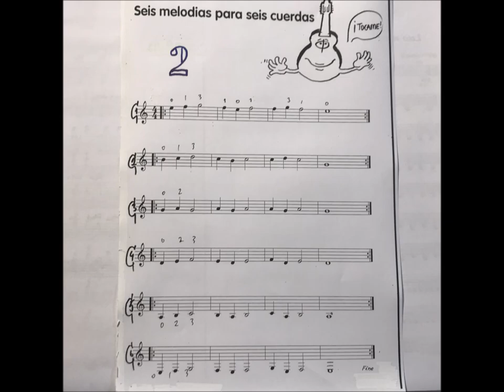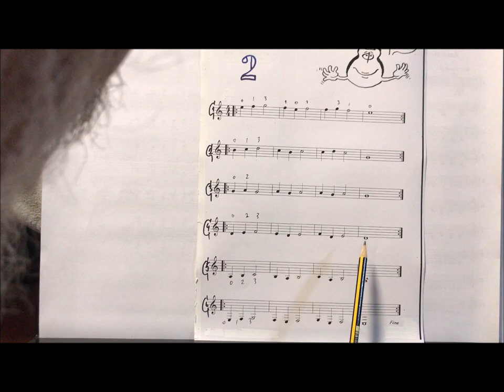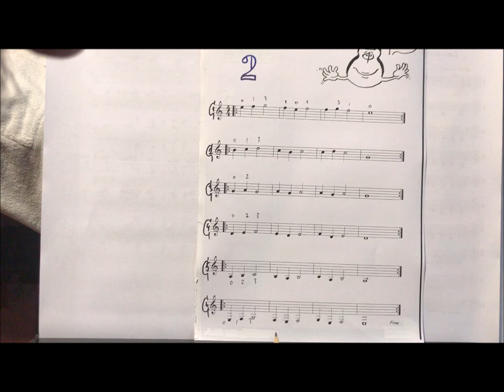Curso de guitarra por solfeo de MOYATAKOTKA - vídeo nº 13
Se trata de la serie "6 melodías para 6 cuerdas" hoja nº 2.

El contenido contiene explicaciones, partitura y pista de acompañamiento guiado visualmente.

El contenidos es propio del autor